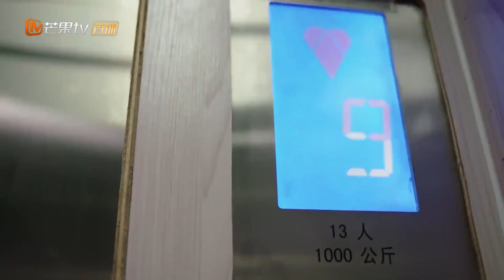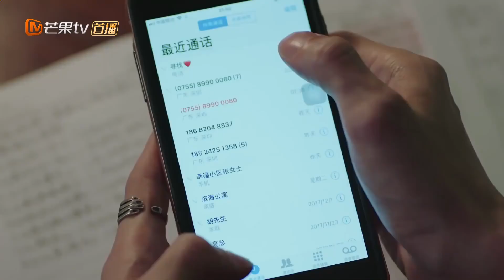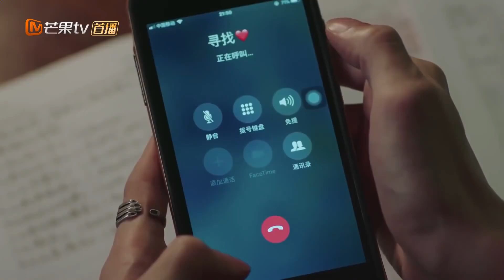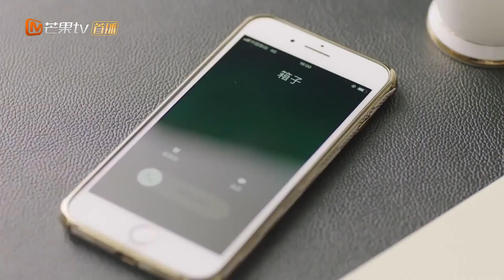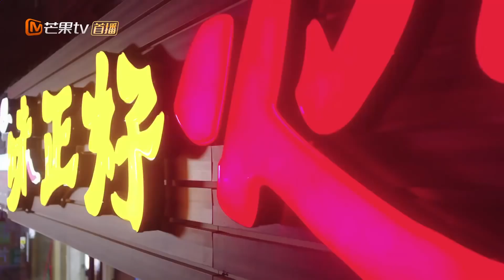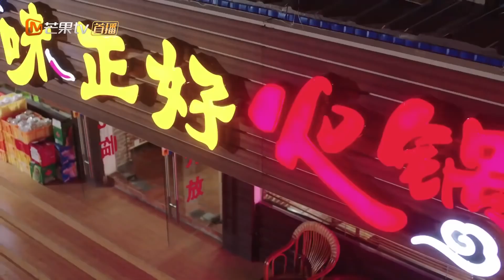【ENG SUB】 《我们都要好好的 Hope All Is Well With Us》第20集 向前低头求助艾丽莎【芒果TV季风频道】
“失婚主妇”刘涛重返职场，“夺回”人生主导权！

《我们都要好好的 Hope All Is Well With Us》完整版：

剧情简介：
出生在普通工人之家的向前，凭借自己的聪明才智和吃苦耐劳的精神，很快在全球知名的IPD基金公司任职并站稳脚跟。期间，他冲破层层障碍如愿以偿与寻找结婚生子。书香门第家庭出生的寻找不顾家人的反对嫁给了贫寒子弟向前，寻找一直从事自己喜爱的舞台艺术工作，婚后不得已放弃工作成为了全职主妇。由于向前工作应酬多，寻找对新生活的不适应，两人沟通不顺导致夫妻关系很快出现问题，更令人担忧的是寻找为此患上严重的抑郁症。两人在努力挽回婚姻无果后，决定分开。即使分开两人依旧把对方当做亲人，一起陪伴孩子成长，而他们的孩子好汉不仅没有受到伤害，还意外收获了两个重组家庭的双倍宠爱。

导演：刘雪松
主演: 刘涛、杨烁、金晨、刘端端
类型: 都市、情感
制片国家/地区: 中国大陆
语言: 汉语普通话
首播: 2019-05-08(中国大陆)